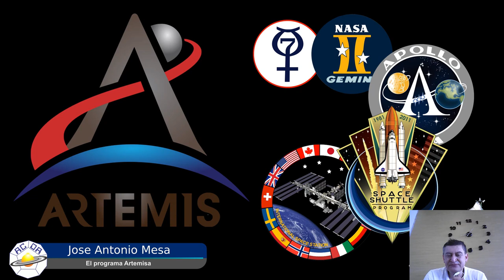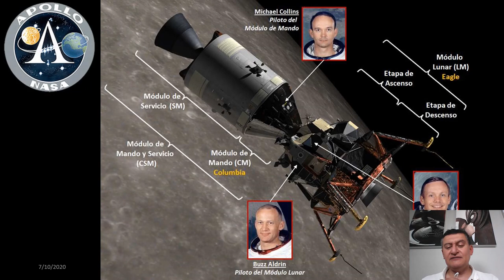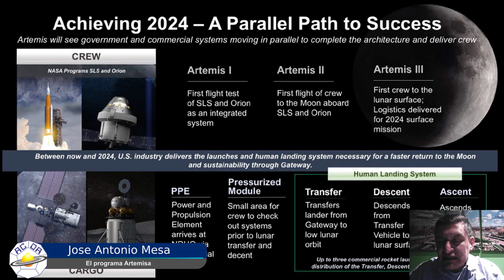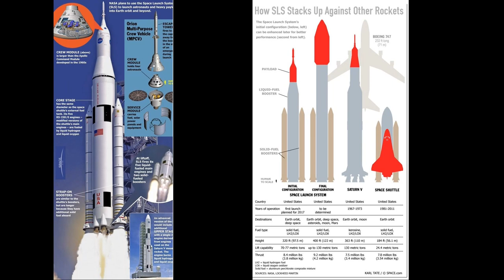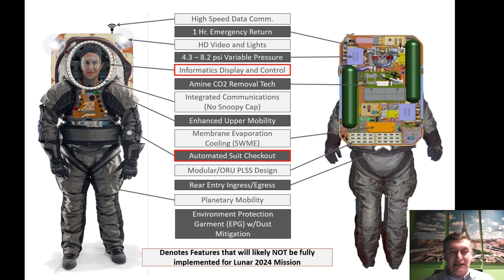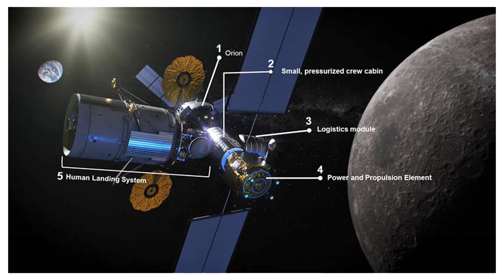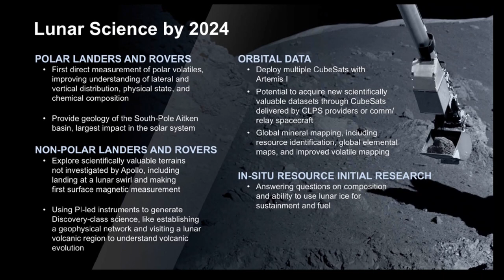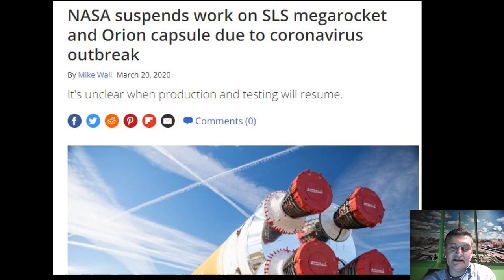EL PROGRAMA ARTEMISA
Estados Unidos quiere volver a la Luna en el 2024 y esta vez con varias mujeres. Pero llegar a la Luna no será solo otro logro más, es parte de la política espacial de ese país, con la cual se quiere alcanzar la supremacía tecnológica y económica, pero esta vez con un esfuerzo que integra a sus aliados internacionales. Además el diseño del programa, es una parte del viaje tripulado a Marte. Desde los 60´s no había unas condiciones mundiales tan apropiadas para una carrera espacial.

JOSÉ ANTONIO MESA REYES
Ingeniero de sistemas – Magister en Ingeniería -Universidad Distrital
Consultor empresarial
Divulgador científico
Socio ACDA